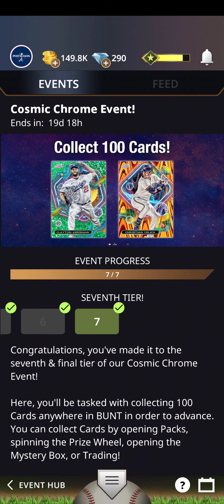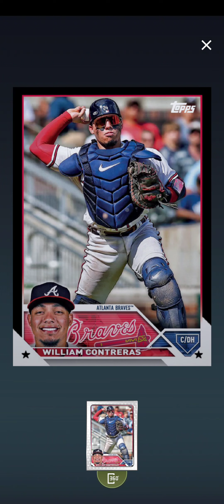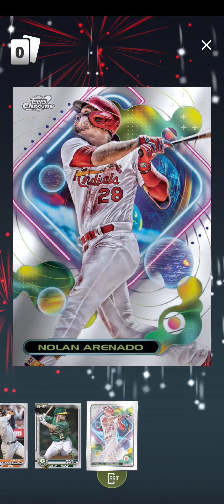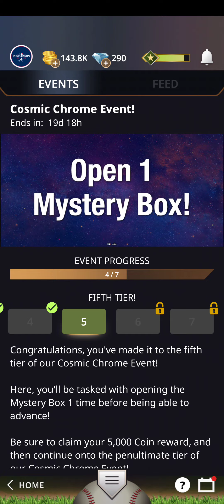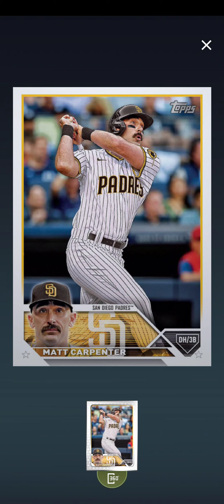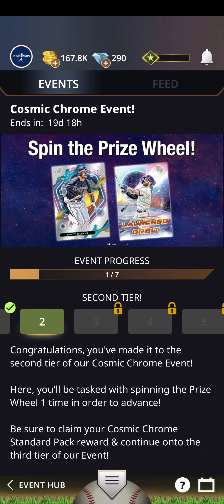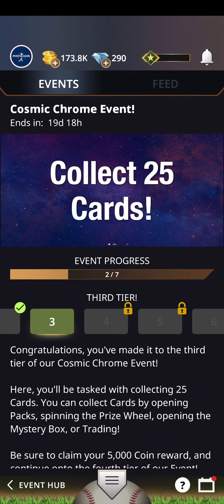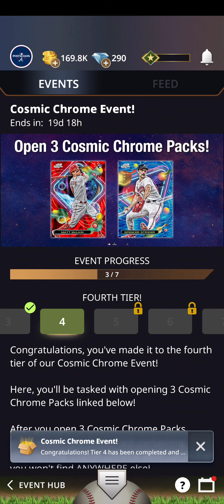Topps Bunt 23 - Cosmic Chrome event + MLB Postseason Matchups